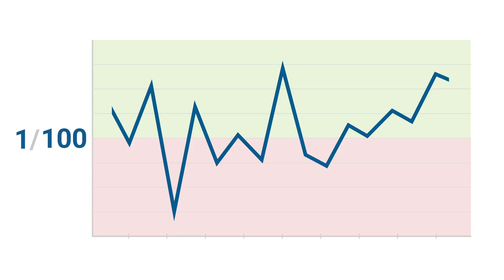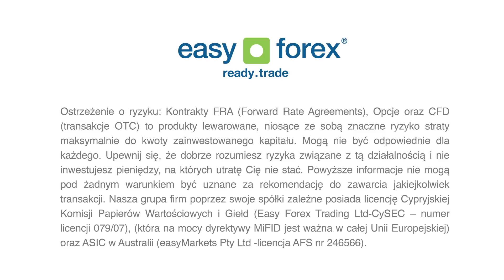easy-forex, OCHRONA PRZED SALDEM UJEMNYM